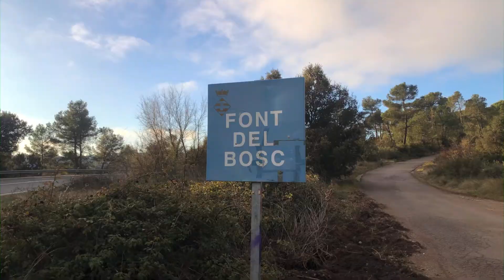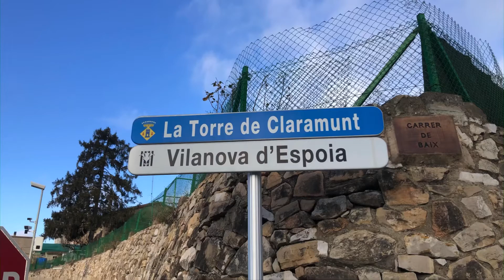Excursió KP - ESPOIA - KP